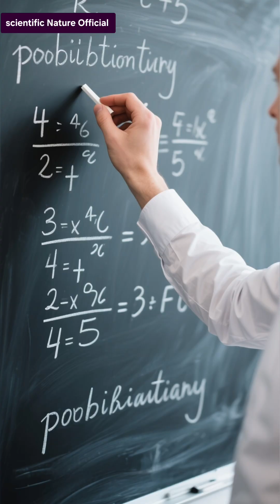The Birthday Paradox: The Math Trick That Feels Like Magic#Probability